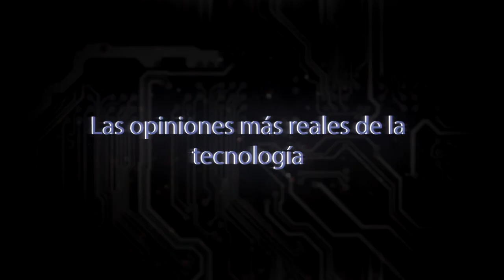Analisis y Opinion del Microfono profesional Aukey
Hoy te traigo el Analisis del microfono de aukey (Microfono + Brazo + Red Anti-salpicaduras)
 ↓ ↓ ↓ ↓ AQUI ABAJO HAY MAS COSAS ↓ ↓ ↓ ↓
Puedes ayudar a este canal de estas 3 formas: